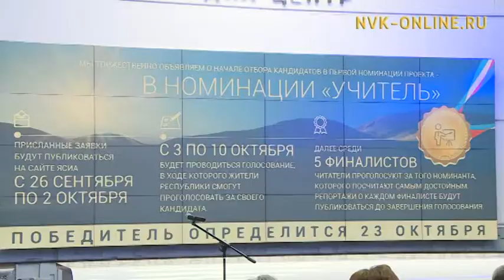В республике начались мероприятия, посвященные Дню государственности